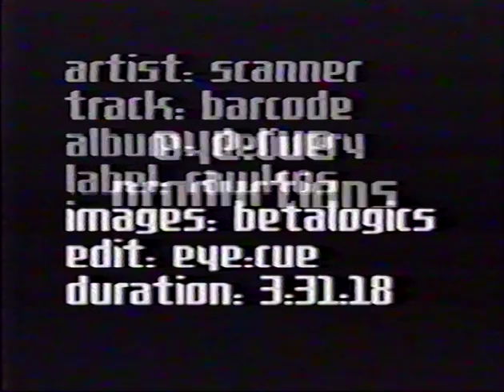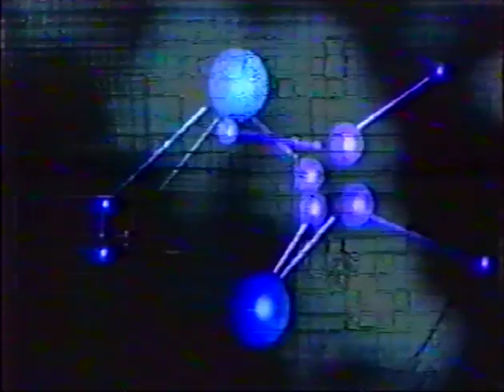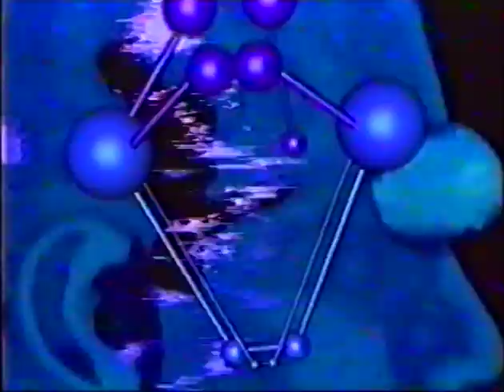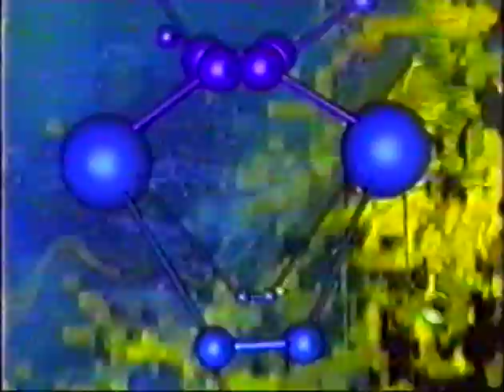Barcode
Found on an old dusty VHS tape here's a video very much of its time, from 1997. It was commissioned by the label Rawkus in NYC to accompany the release of my Delivery album, featuring Barcode from the release. The album was also released in Europe by Earache.